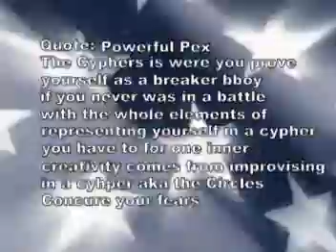South Beach Cyphers Trailer 2010-2011 songs credits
South Beach chyphers trailer Bonus clips on sale now